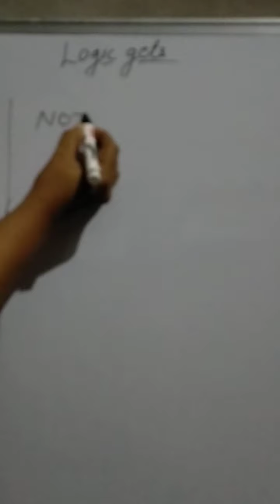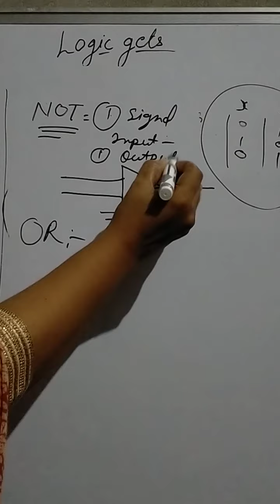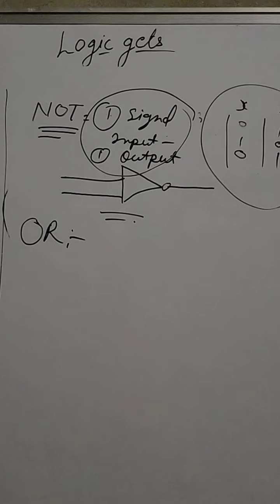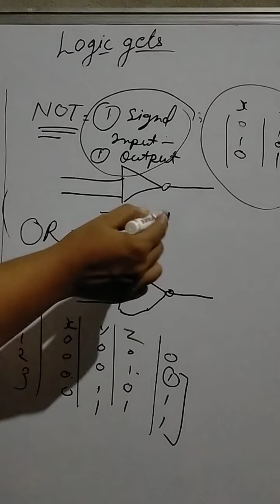Boolean algebra class 11 part 4